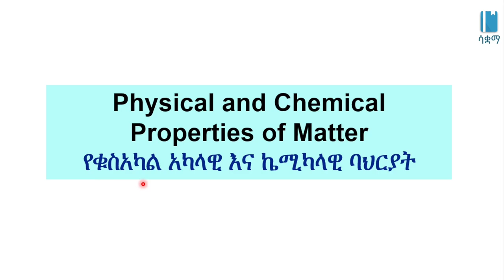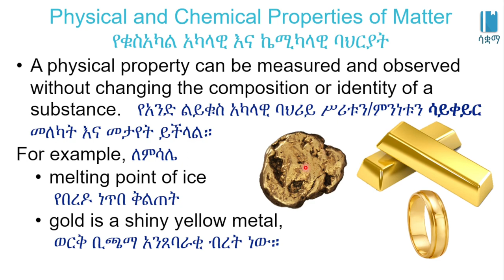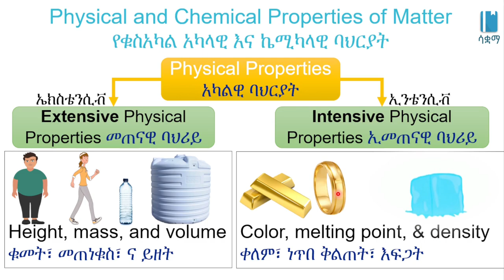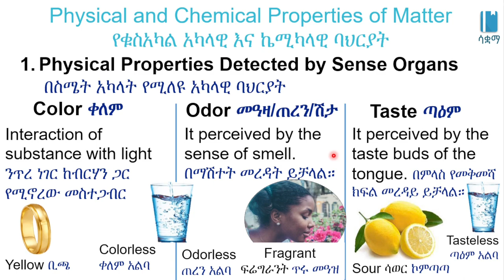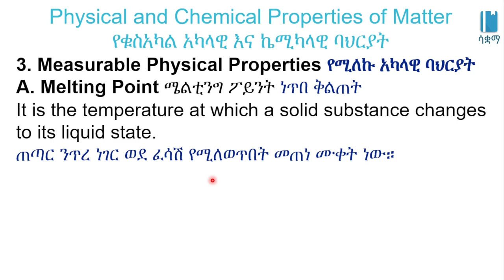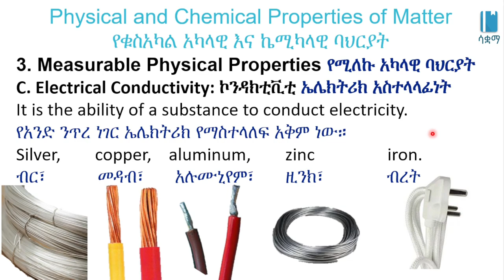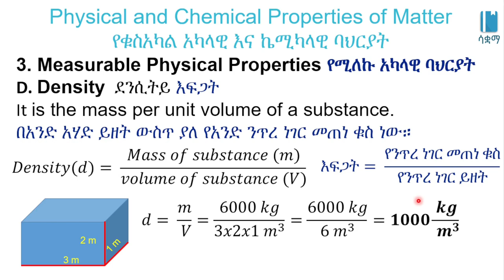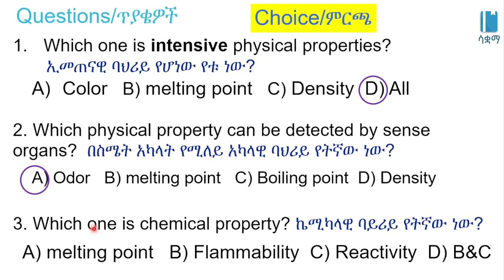Grade 7 General Science Unit 2:Physical and Chemical Properties of Matter/የቁስአካል አካላዊ እና ኬሚካላዊ ባህርያት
Physical and Chemical Properties of Matter/የቁስአካል አካላዊ እና ኬሚካላዊ ባህርያት/Matter in our Surrounding | ቁስ አካል በአካባቢያችን /General science Unit 2, Grade 7

 In this video, we learn about  Physical and Chemical Properties of Matter. This video is based on Unit 2 of Grade7 General science of the Ethiopian curriculum. The academic videos published under Saquama (Education for Ethiopia) are in line with the Ethiopian curriculum.
 በዚህ ቪዲዮ ውስጥ ስለ  የቁስአካል አካላዊ እና ኬሚካላዊ ባህርያት እንማራለን።ይህ ቪድዮ የተሰራው በ7ኛ ክፍል አጠቃላይ ሳይንስ ምዕራፍ 2 ላይ ተመስርቶ ነው። በሳቋማ (ኤጁኬሽን ፎር ኢትዮጵያ) ስር የተለቀቁ የቀለም ትምህርት ቪዲዮዎች ከኢትዮጵያ ስርዓተ ትምህርት ጋር የሚስማሙ ናቸው።